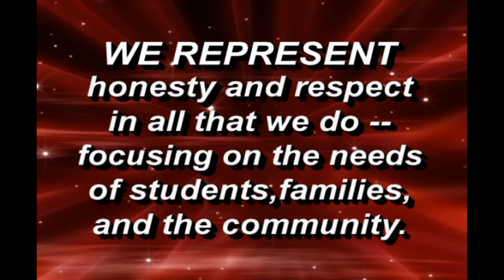(HD) 2008 Why Choose Red Oak ISD Marketing Video - Allen J. Oliver Productions